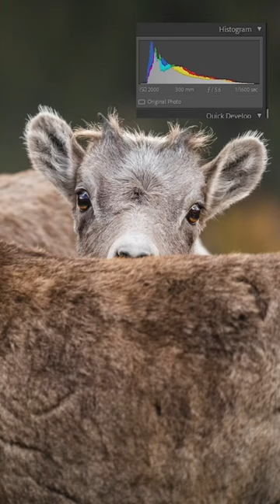Big Horn Sheep On Guanella Pass Colorado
This photo of this big horn sheep lamb was taken in Guanella Pass, Co. I was so happy to have this experience and if you wish to watch my top 10 photos of 2022 you now can on YouTube.

📆 2023 CALENDAR

🤝 HIKE ALONG WITH ME ON SOCIAL MEDIA;

🔘Canon 1DX MK2
🔘Canon Rebel T6i
🔘Sigma 14-24 Art Series
🔘Canon EF 70-200mm f/2.8L IS III USM Lens
🔘Benro FSL09CN00 Slim Travel Tripod (Carbon Fiber)
🔘Manfrott Fluid Head Tripod
🔘Sigma 150-600mm f/5-6.3 DG OS HSM Sport Lens for Canon EF
🔘Tenba Axis 24L Backpack
🔘DJI Air 2S Fly More Combo Drone

🔵 Adobe Photoshop
🟣 Adobe Premiere Pro

🎵 MUSIC AND SFX SOURCED BY;

📽️BROLL - Majority of BROLL is shot myself.

🔘Envato Elements